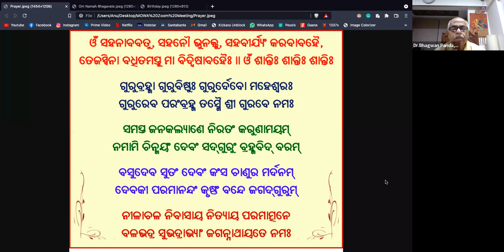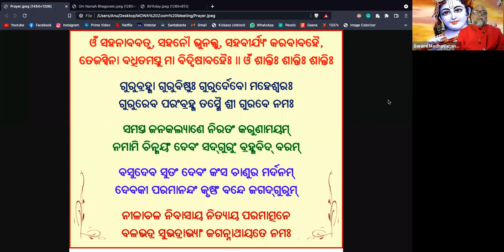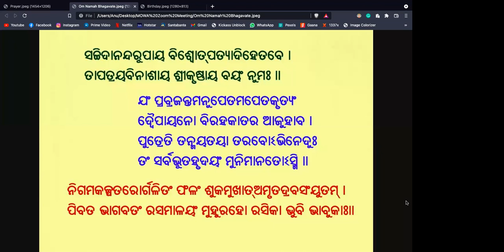Shrimad Bhagavatam,Day 85,By Sw. Madhavananda,Organised by Shree Jagannatha Mandir managed by MOWA